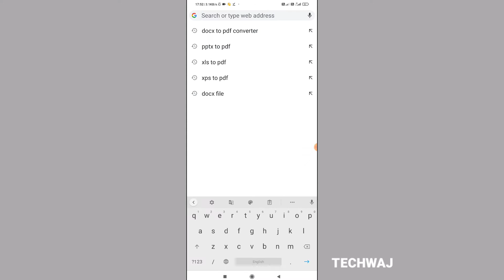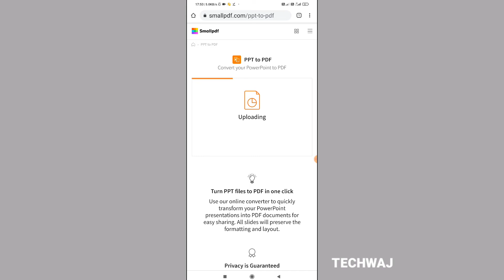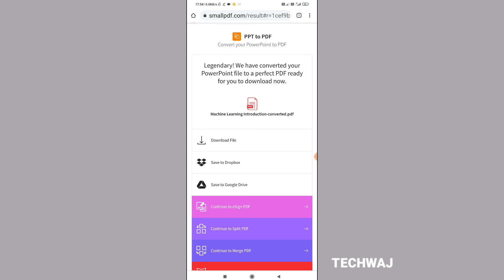How to convert ppt to pdf | In Telugu | How to convert pptx file to pdf file | TechwajTelugu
how to convert pptx file to pdf file
how to convert pptx to pdf
pptx to pdf on android
ppt to pdf file converter
pptx to pdf file converter